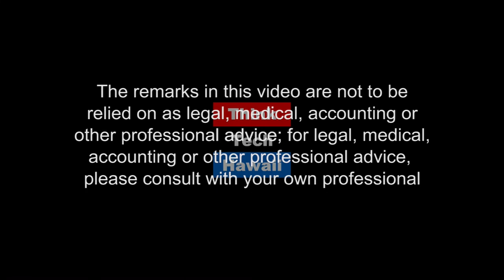Constitution for the 21st Century: The Choices and Options (Talk Story With John Waihee)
Should a 2018 ConCon be held?.  A discussion of the issues that could come up at a future Constitutional Convention and whether we will want to consider those issues.

The host for this episode was John Waihee.  The guest for this episode was James T. Shon, Ph D..